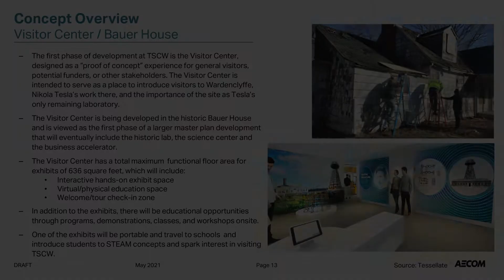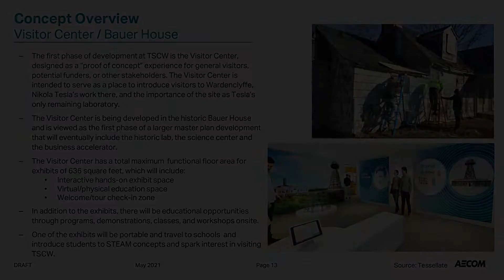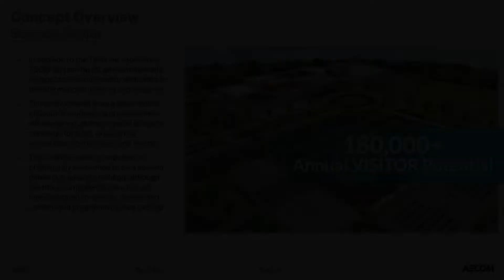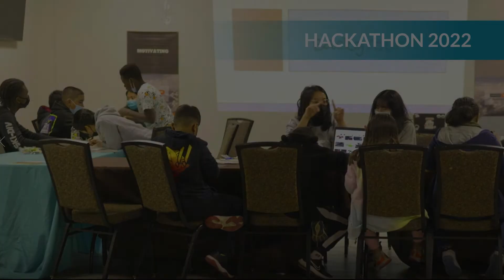The Future Is Mine: 2022 Progress and Plans at Tesla Science Center at Wardenclyffe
Nikola Tesla's only remaining laboratory on earth is called Wardenclyffe, and this historic site in Shoreham, NY, is being renovated by TSCW and our supporters from around the world. This video is a 2022 update on TSCW's Progress and Plans so you can explore the status of this global project. At TSCW, it's our mission to develop Tesla's lab into a transformative global science center that embraces his bold spirit of invention, provides innovative learning experiences, fosters the advancement of new technologies, and preserves his legacy in the Tesla Museum. We welcome your involvement and support!